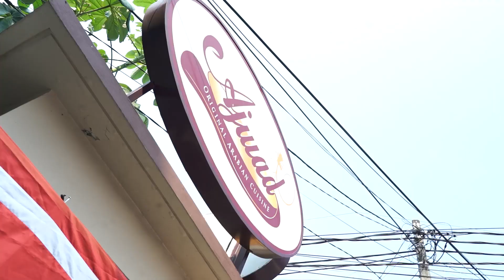Gazwah Info : Menyambut Hari Kemerdekaan Indonesia